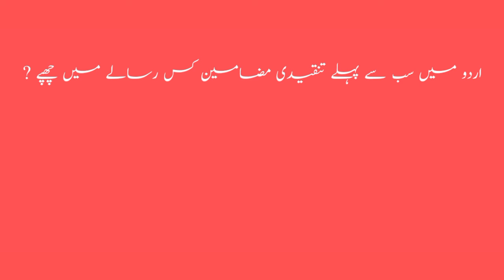urdu lectures mcqs/test no _ 70/ppsc urdu/ css urdu/ss urdu /urdu mcqs